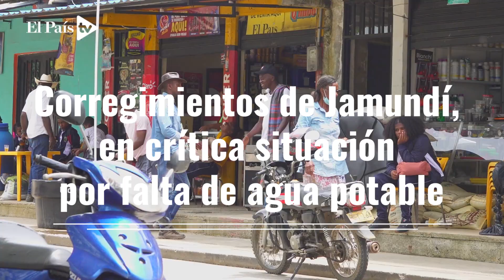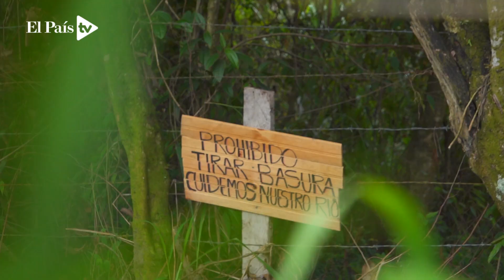Corregimientos de Jamundí, en crítica situación por falta de agua potable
Tras más de 30 días sin el servicio de agua potable, habitantes de los siete corregimientos del municipio de Jamundí, Valle, claman a las autoridades por una solución a la problemática.  La falta de agua potable está generando problemas de salud en los niños y ancianos, quienes han tenido que beber este liquido en malas condiciones.